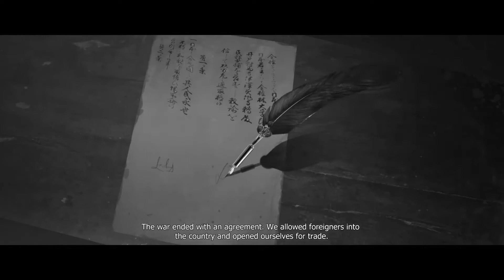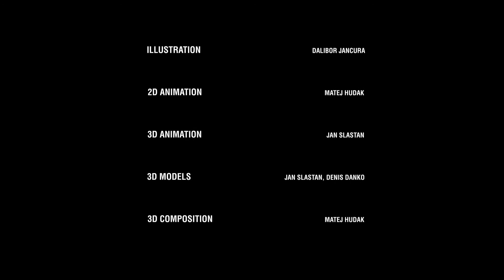FMC 2022 2nd Place | Game Scoring Competition “Die by the Blade“ | Daniel Sinagra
FMC-Film Music Contest 2022 Game Scoring
Competition entry for the opening intro sequence from “ Die by the Blade“ video game.

Music composed and mixed by Daniel Sinagra

This is my entry for the FMC 2022 Video Game Scoring Competition.